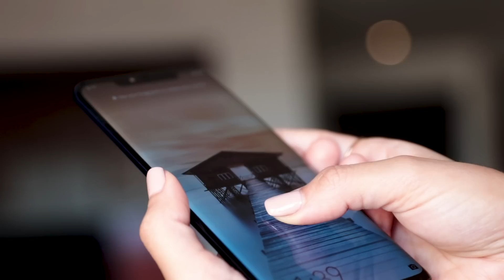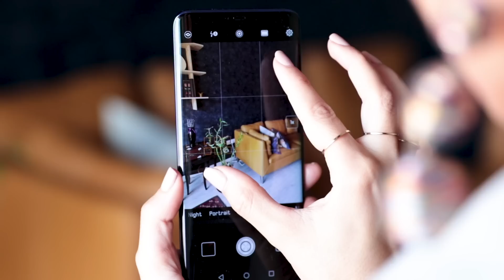اليوم مش يومي - It’s Not My Day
مرات بتمر علينا ايام
صعبة كتير. حبيت اشارككم
شو بعمل بهيك ايام
وكتير انبسطت انو صورت هالفكرة
لموبايل هواوي الجديد
Mate20
اللي صار فيكم تطلبو

بحب اسمع رأيكم في الڤيديو كامل
ملك الهواتف الذكية
ولا تنسو في قناتي دائما بشارككم بآخر مغامراتي في الرحلات والسفر  ،و فلوكات ،  بالاضافة للموسيقي و الغناء و عزف العود الشرقي. ورح أنزل بناء على  طلبكم فيديوهات و توتوريال لكيفية الاعتناء في البشرة ، و فيديوهات عن الموضة والأزياء . ورح أشارككم كثير لحظات برحلتي في الحياة !بحبكم كثير